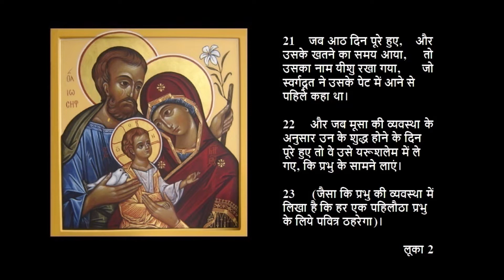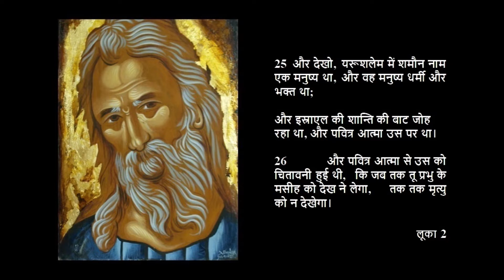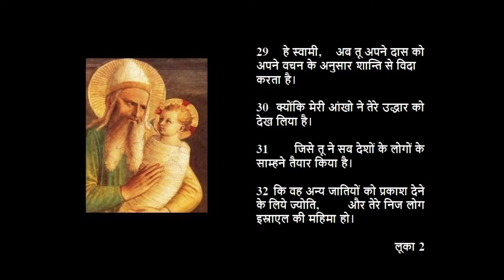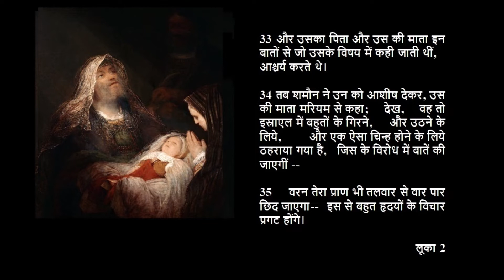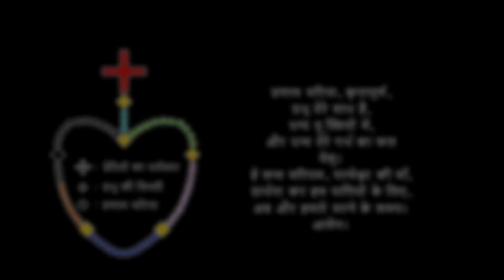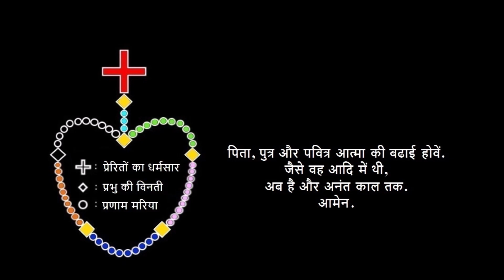4 चौथे हर्षित रहस्य – प्रस्तुति The Fourth Joyful Mystery - The Presentation - hindi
प्रभु की विनती

21 जब आठ दिन पूरे हुए, और उसके खतने का समय आया, तो उसका नाम यीशु रखा गया, जो स्वर्गदूत ने उसके पेट में आने से पहिले कहा था। 22 और जब मूसा की व्यवस्था के अनुसार उन के शुद्ध होने के दिन पूरे हुए तो वे उसे यरूशलेम में ले गए, कि प्रभु के सामने लाएं। 23 (जैसा कि प्रभु की व्यवस्था में लिखा है कि हर एक पहिलौठा प्रभु के लिये पवित्र ठहरेगा)।
लूका 2

25 और देखो, यरूशलेम में शमौन नाम एक मनुष्य था, और वह मनुष्य धर्मी और भक्त था; और इस्राएल की शान्ति की बाट जोह रहा था, और पवित्र आत्मा उस पर था। 26 और पवित्र आत्मा से उस को चितावनी हुई थी, कि जब तक तू प्रभु के मसीह को देख ने लेगा, तक तक मृत्यु को न देखेगा।
लूका 2

27 और वह आत्मा के सिखाने से मन्दिर में आया; और जब माता-पिता उस बालक यीशु को भीतर लाए, कि उसके लिये व्यवस्था की रीति के अनुसार करें। 28 तो उस ने उसे अपनी गोद में लिया और परमेश्वर का धन्यवाद करके कहा,
लूका 2

29 हे स्वामी, अब तू अपने दास को अपने वचन के अनुसार शान्ति से विदा करता है। 30 क्योंकि मेरी आंखो ने तेरे उद्धार को देख लिया है। 31 जिसे तू ने सब देशों के लोगों के साम्हने तैयार किया है। 32 कि वह अन्य जातियों को प्रकाश देने के लिये ज्योति, और तेरे निज लोग इस्राएल की महिमा हो।
लूका 2

33 और उसका पिता और उस की माता इन बातों से जो उसके विषय में कही जाती थीं, आश्चर्य करते थे। 34 तब शमौन ने उन को आशीष देकर, उस की माता मरियम से कहा; देख, वह तो इस्राएल में बहुतों के गिरने, और उठने के लिये, और एक ऐसा चिन्ह होने के लिये ठहराया गया है, जिस के विरोध में बातें की जाएगीं -- 35 वरन तेरा प्राण भी तलवार से वार पार छिद जाएगा-- इस से बहुत हृदयों के विचार प्रगट होंगे।
लूका 2

39 और जब वे प्रभु की व्यवस्था के अनुसार सब कुछ निपटा चुके तो गलील में अपने नगर नासरत को फिर चले गए॥
लूका 2

13 उन के चले जाने के बाद देखो, प्रभु के एक दूत ने स्वप्न में यूसुफ को दिखाई देकर कहा, उठ; उस बालक को और उस की माता को लेकर मिस्र देश को भाग जा; और जब तक मैं तुझ से न कहूं, तब तक वहीं रहना; क्योंकि हेरोदेस इस बालक को ढूंढ़ने पर है कि उसे मरवा डाले।
मत्ती 2

14 वह रात ही को उठकर बालक और उस की माता को लेकर मिस्र को चल दिया। 15 और हेरोदेस के मरने तक वहीं रहा;
मत्ती 2

16 जब हेरोदेस ने यह देखा, कि ज्योतिषियों ने मेरे साथ ठट्ठा किया है, तब वह क्रोध से भर गया; और लोगों को भेजकर ज्योतिषियों से ठीक ठीक पूछे हुए समय के अनुसार बैतलहम और उसके आस पास के सब लड़कों को जो दो वर्ष के, वा उस से छोटे थे, मरवा डाला।
मत्ती 2

19 हेरोदेस के मरने के बाद देखो, प्रभु के दूत ने मिस्र में यूसुफ को स्वप्न में दिखाई देकर कहा। 20 कि उठ, बालक और उस की माता को लेकर इस्राएल के देश में चला जा; क्योंकिं जो बालक के प्राण लेना चाहते थे, वे मर गए। 21 वह उठा, और बालक और उस की माता को साथ लेकर इस्राएल के देश में आया। 22और स्वप्न में चितौनी पाकर गलील देश में चला गया। 23 और नासरत नाम नगर में जा बसा;
मत्ती 2

पिता, पुत्र और पवित्र आत्मा की बढाई होवें.
जैसे वह आदि में थी,
अब है और अनंत काल तक.
आमेन.